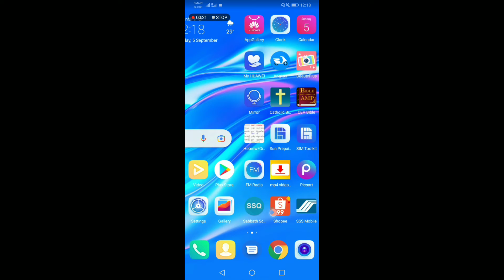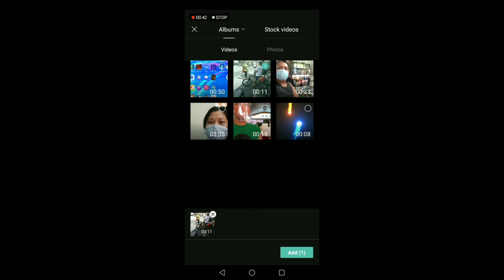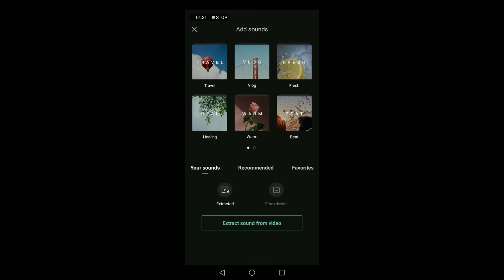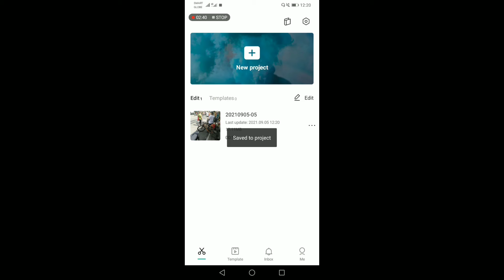The Best Editing Capcut|Jugin Vlog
The best editing Capcut. Tutorial by Jugin Vlog